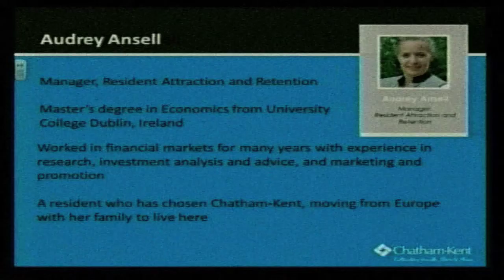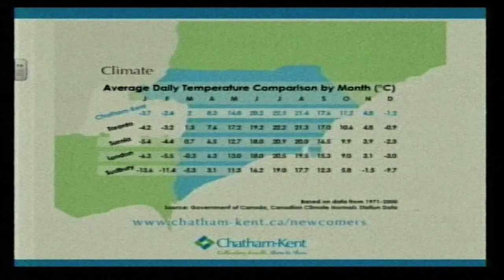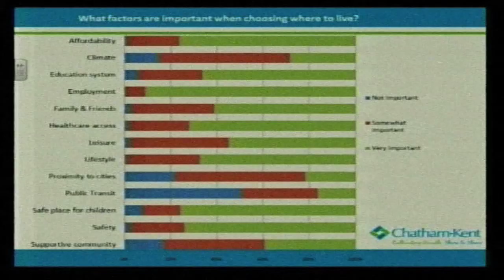Audrey Ansell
Audrey Ansell gives her insight on Chatham-Kent and it's potential in the Investing In Jobs Community Development Forum held on September 15,2014